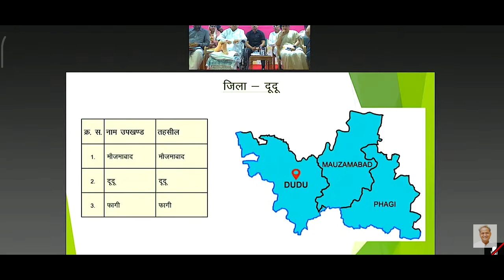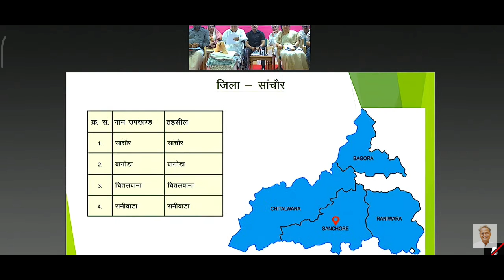Rajasthan New District Map | Rajasthan 50 District Live Ashok Gehlot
Helpline Number- 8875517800 Rajasthan New District Map | Rajasthan 50 District Live Ashok Gehlot ‎@prebstc2025

ashok gehlot,cm ashok gehlot,rajasthan news,new district,new district in rajasthan,rajasthan latest news,news18 rajasthan,hindi news